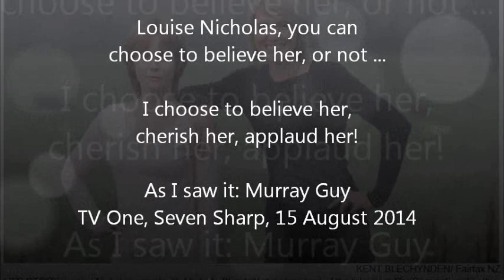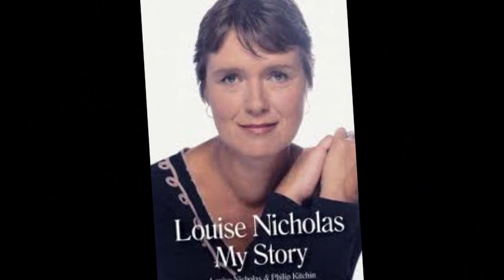Louise Nicholas, 'My Story' introduced on Seven Sharp, TV one, 15 Aug 2014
Louise Nicholas and her story - The Movie launch.